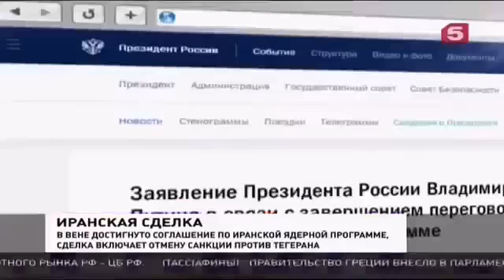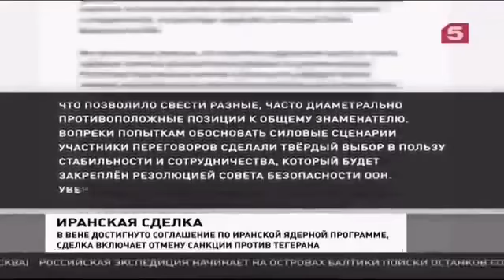Рада и Порошенко,нарушим все для отчёта в США Новости Украины,России сегодня